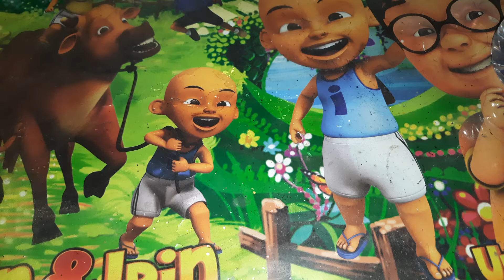Drink Water #44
Drink Water #44 I AYUPD I ASMR I drinkwater I drinkwater I drink I drinks I water I minum I minumair I

2 chainz drinks 100k water,
2 watermelon refreshing drinks,

asmrdrinkingcolorfulbeverages,asmrdrinkingcolorfulbeveragesice,asmrdrinkingcolorfuldrinks, asmrdrinkingcolorfulbeveragesdrinkingsoundasmr,asmrdrinkingcolorfulbeveragesfoodbang, asmrdrinkingcolorfulbeverages1hour,asmrbottomsupdrink,drinkingsoundasmr,minumansegar,asmr,minuman, tcasmr,asmriceeating,asmrdrinking,drinking,ice,iceeating,